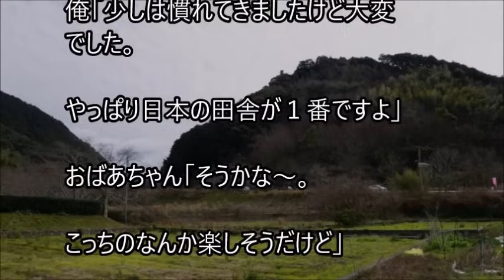俺と姪っ子のお付き合い－田舎－その2607 the sticks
姉に姪っ子の世話を頼まれた弟とその姪っ子。２人の話を、まったりとつづった、その2607 the sticksです。